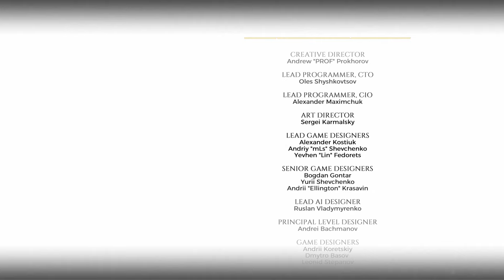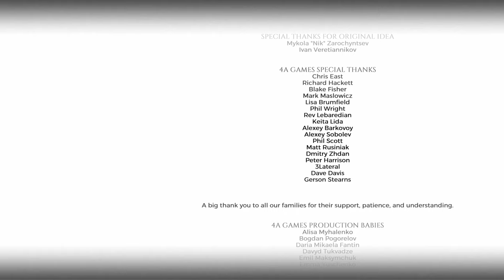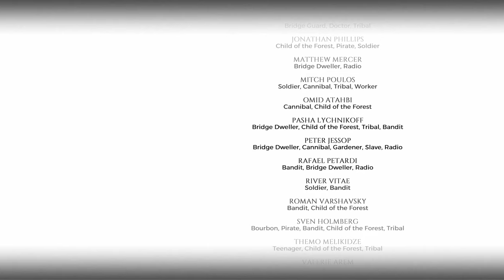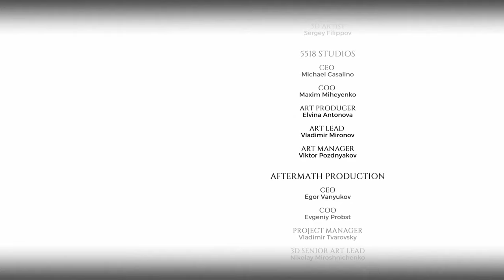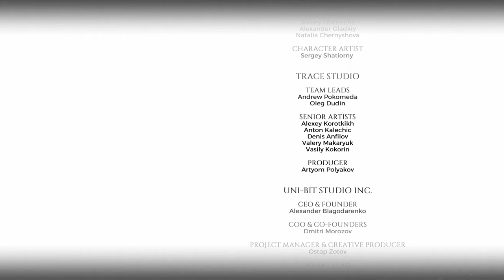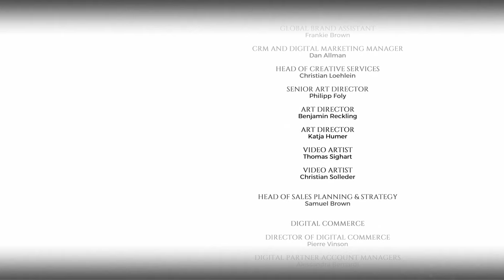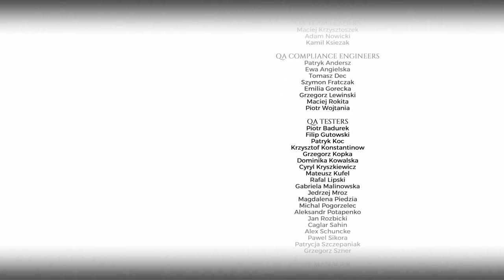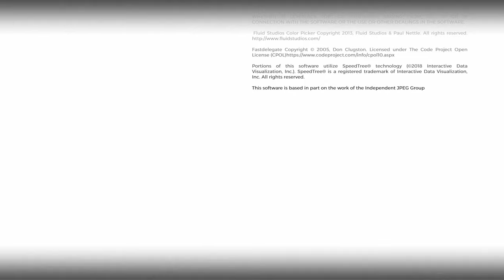Metro Exodus – Sam’s Story DLC (Ep. 8 – The End)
Welcome to my playthrough of the second and last Metro Exodus DLC, Sam’s Story. Join me as I play as Sam, trying to get back to America to see if their family is still alive.